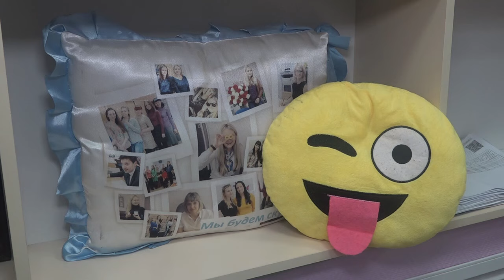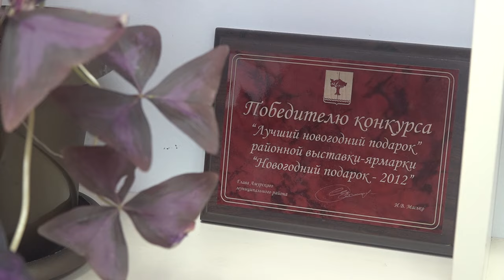Сладкий бизнес семьи Тураевых!